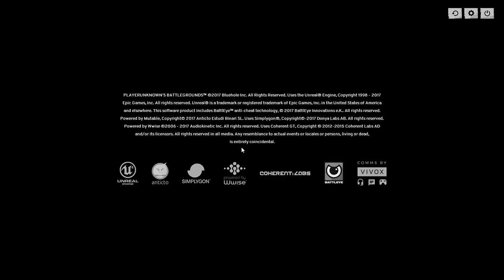Man's Not Hot! - PUBG Strat Roulette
So we decided to play some strat roulette for some reason. Enjoy as we get rekt in the worst ways possible.

~ Maazin